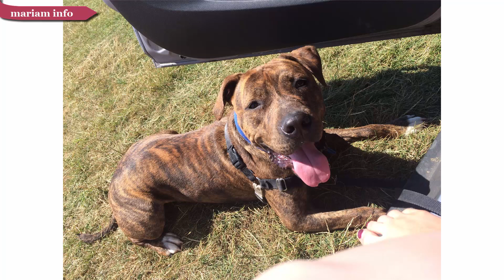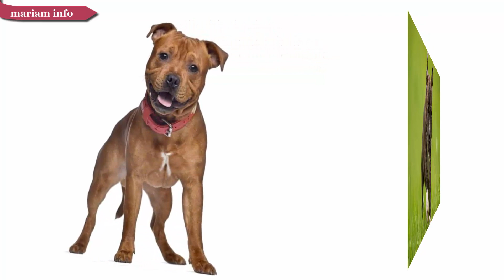Staffordershire Bull Terrier is short haired purebred dog in the medium size range !!